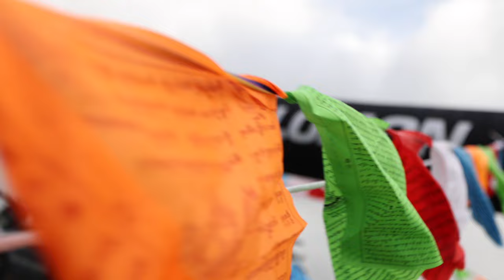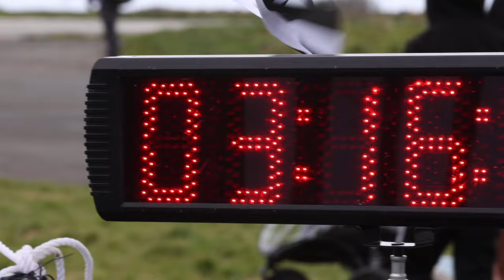Salomon KVK 2024 Freedom Racing